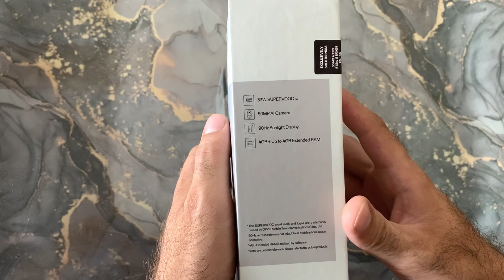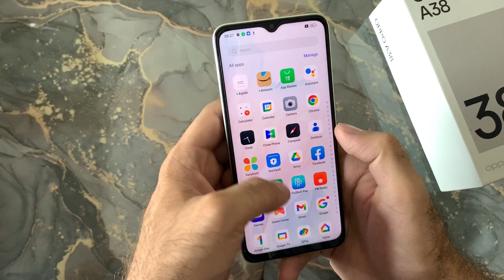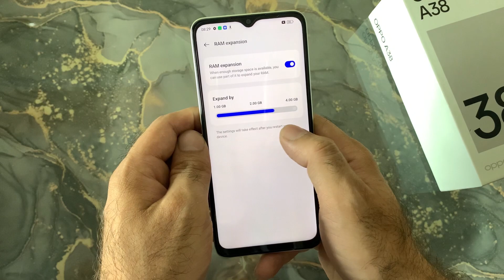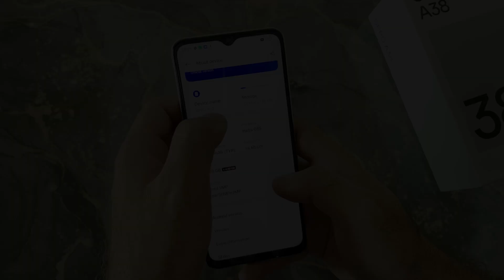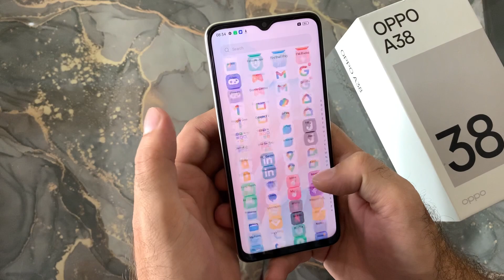Unboxing oppo A38 | Flipkart sale unit | Discount prices